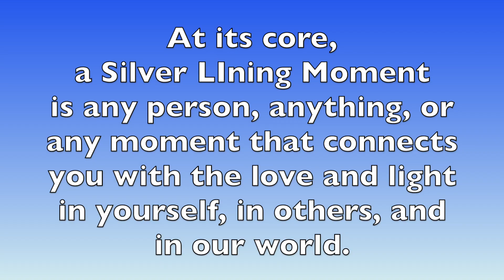JWK Q&A Clip 3 - What is A Silver Lining Moment?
A Silver Lining Moment is anything, any person, any moment that connects you with the light in yourself, the light in others, and the light in the world. There is no limit on how a Silver Lining Moment can show up. Like the light behind a cloud, a Silver Lining Moment is always there.